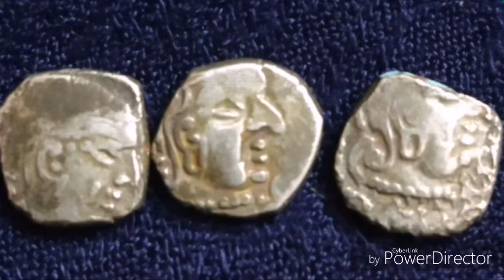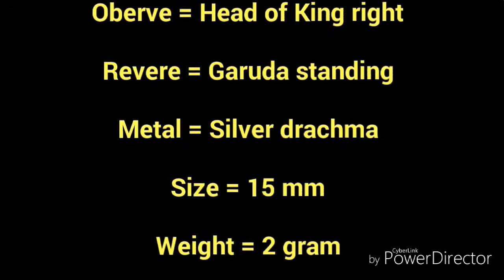Gupta Coin | Punch Mark Coin | Ancient India Coin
Coin Album and accessories at lowest prices.

Hello friends.
This is my channel SHM

This vedio is about Chandragupt morya dynasty coins. Period of Gupta Dynasty is the Golden Era of Indian Heritage and spirituals.

There are many gold, silver and copper coins casted at that time.

Specially the Gold and Silver Coins.

Here i have tired to share such one beautiful silver coin of that era.